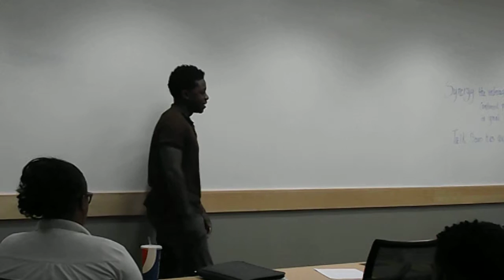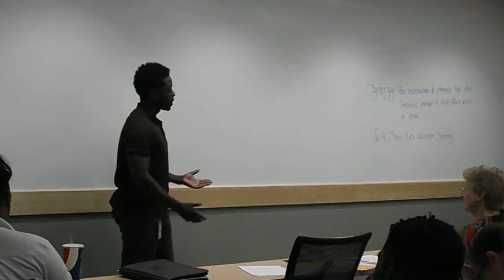08122015 Demarco Campbell Table Topics